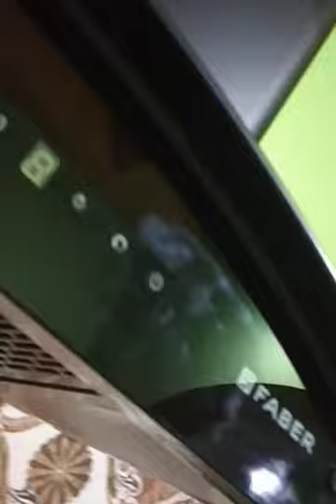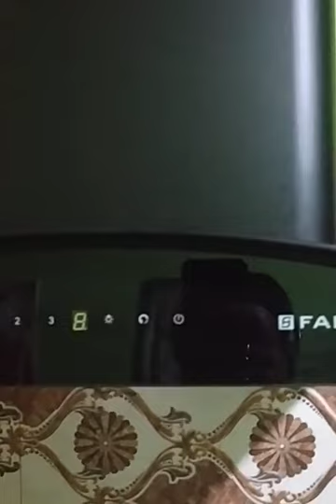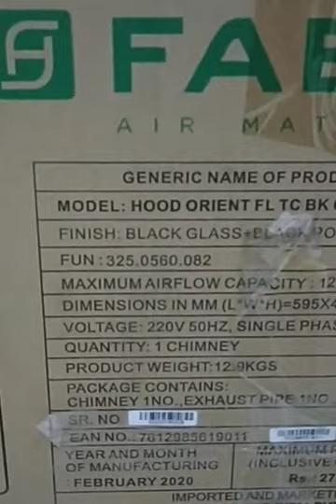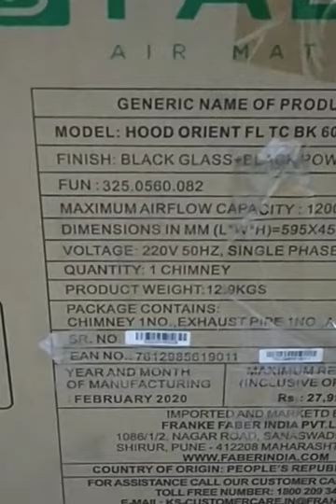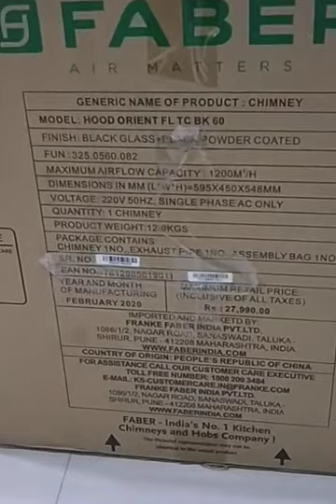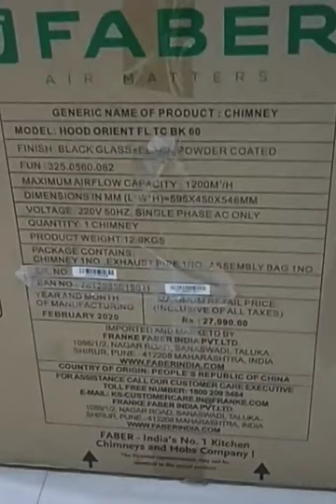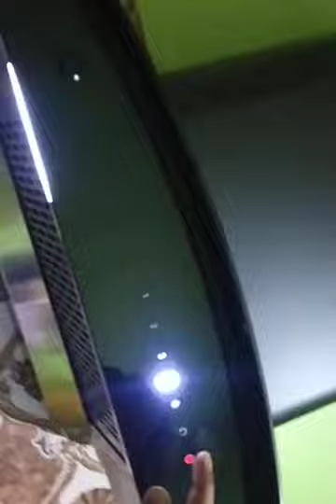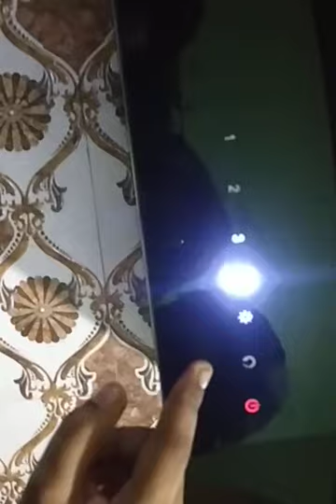BEST FILTERLESS CHIMNEY FABER TC BK 60/90 FEATURES AND INSTALLATION .रसोई के लिए सबसे अच्छा चिमनी।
Today I will describe about Faber tc bk 60 filter less chimney.now a days baffle filter technology is very old so I will suggest to buy filter less chimney which has very less maintenance so watch this video.one thing you must follow that during installation your height from oven should not more than 28 inch.its a very suitable height for good  suction in this chimney.its a tip for installation.